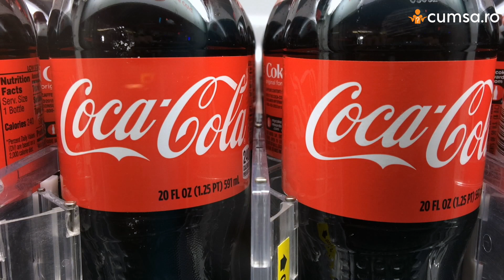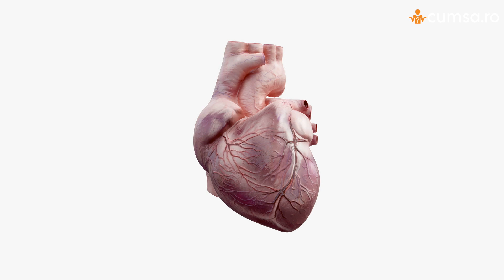CE SE INTAMPLA DACA BEI COLA IN FIECARE ZI?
Stim cu totii ca sucurile carbogazoase nu sunt deloc bune, insa ce se intampla oare cand bei Cola in fiecare zi?